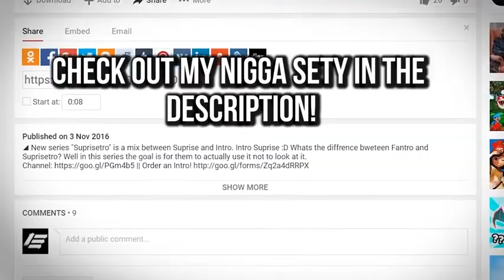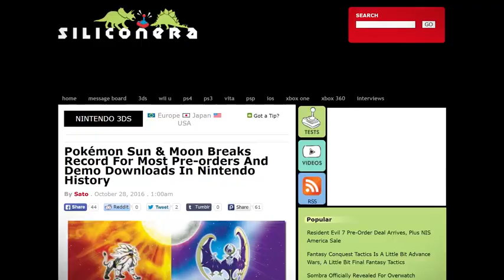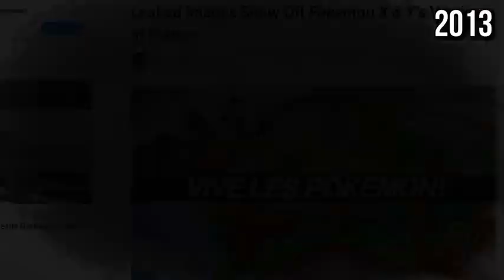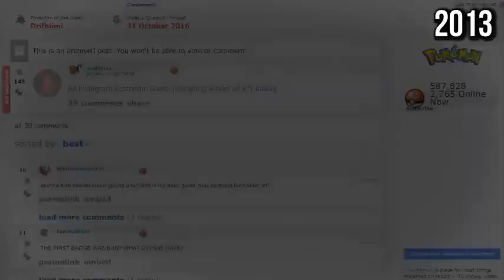Sun and Moon will Leak 100% Before the 18th. Here's How.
Original Description: Time to sit down, and discuss how this is going to happen.